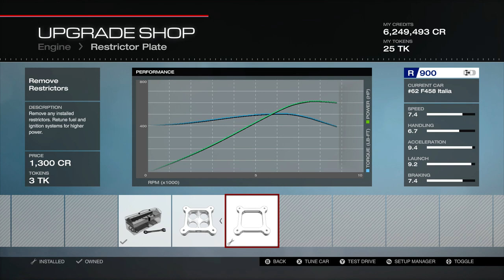Forza 5 Race and Tune - Class R #62 Ferrari 458 Italia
Another tuning video.  This time it's the Cass R Ferrari #62 458 Italia.  This is the car from my driving/cornering lines video.  It's another solid R class car for your garage.

Do yo have a YouTube channel?  Are you look to partner with a multi-channel network?  Join Union for Gamers (Curse).  90% payback and no minimum contract length